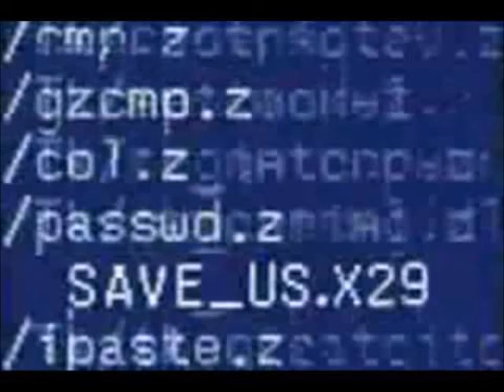Carpenters - Look To Your Dreams (Single Version)